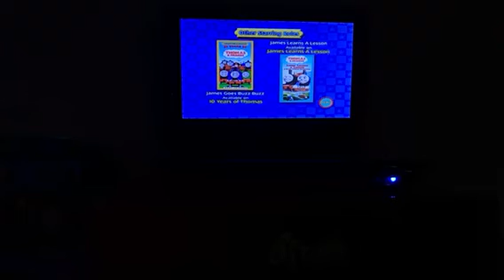Thomas and friends sing-along and stories 2006 DVD menu walk-through